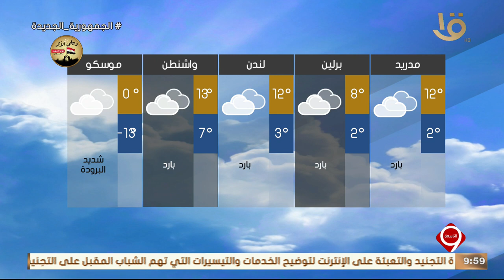بيان بدرجات الحرارة المتوقعة غدا